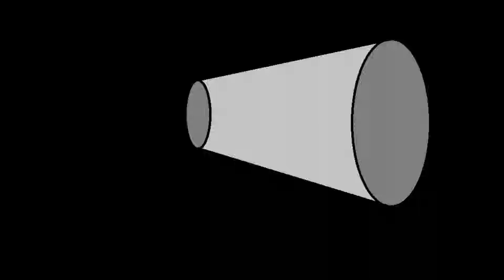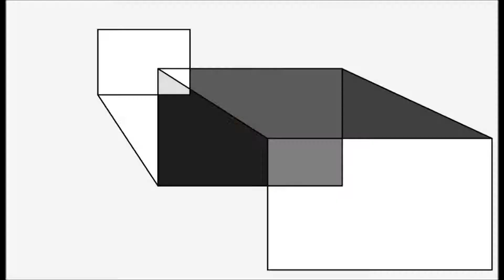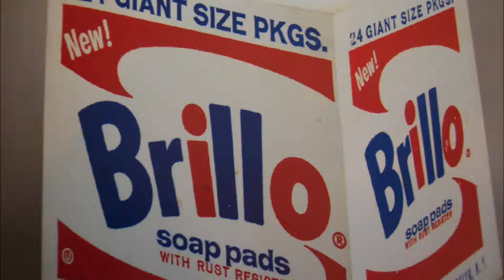Milestyle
Music and video by Doug Isaacks